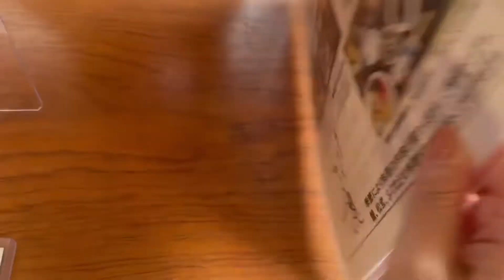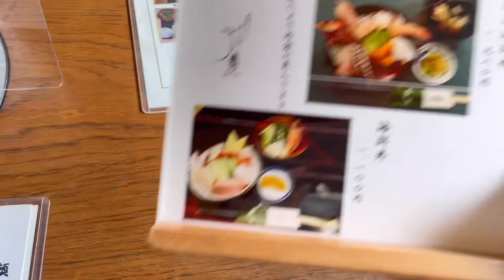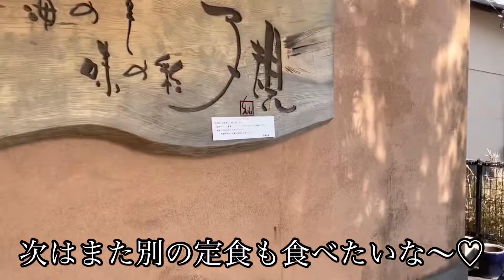お店紹介493件目は海の幸味の彩 子規・ボリューム満点特選海鮮丼いただきました〜香川県高松市鶴市町